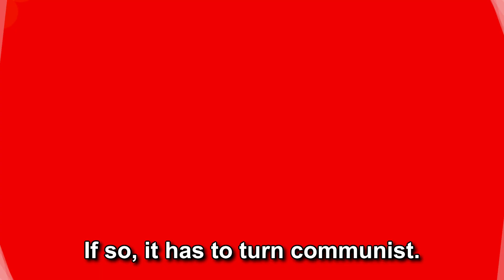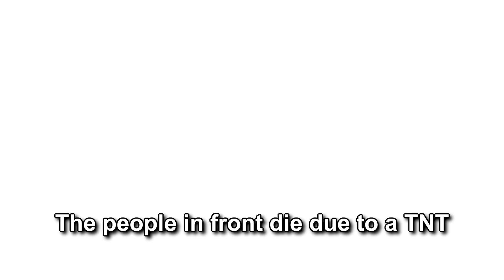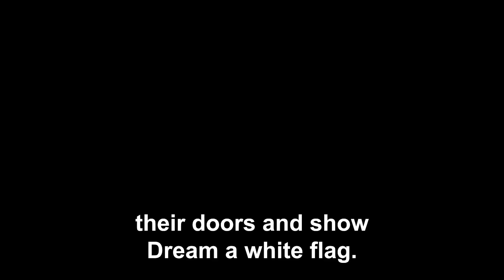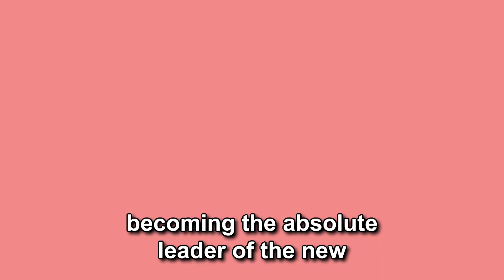Why Communism Will Be The Future Of The Dream SMP...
Hi! I'm Thesius. In this video, I'm gonna explain how we can bring the Dream SMP back from the dead by using the tactics of the communist revolution and the Bolshevik party. This revolution has a lot to do with Tommyinnit (Who made the video " How Dream SMP Changed My Life
 "), Dream, Georgenotfound and Wilbur Soot!

Not Minecraft, But Water Rises or Minecraft, But Lava Rises, or any other but challenge like that.